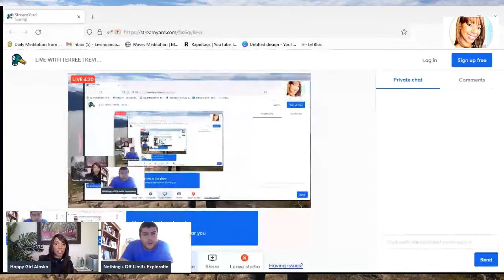LIVE WITH TERREE | KEVIN IN BARROW ALASKA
We are going to round out the interview with Kevin.